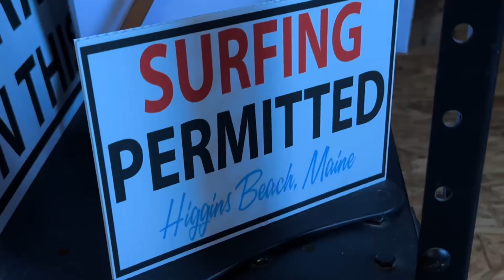three maine cold water boys love catching chilly waves 🌊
thanks for stopping by! just playing and practicing flying the drone and filming the surf 🏄‍♀️ enjoy!